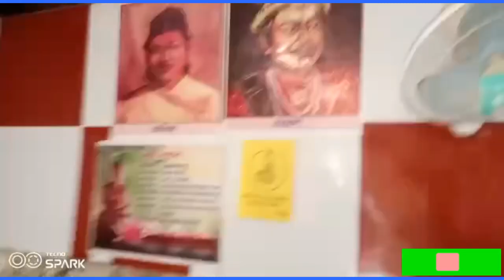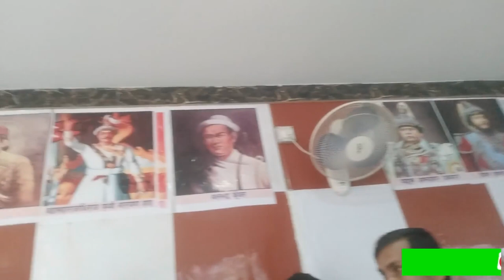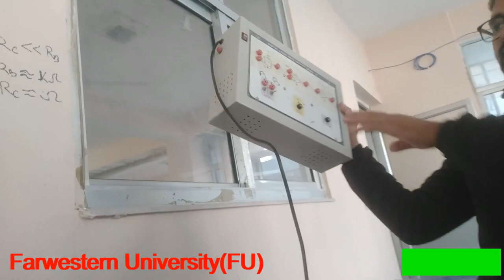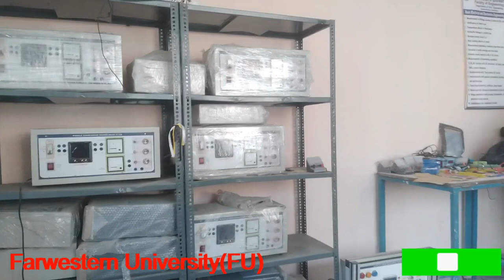A Visit To Farwestern University With Collegues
FU is a well reputed university here in the farwestern region of Nepal